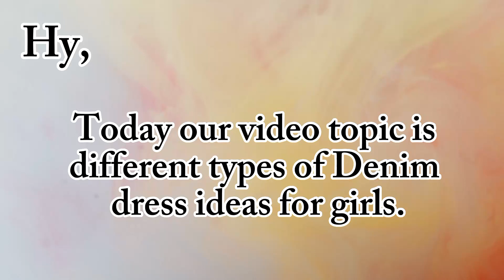Trendy Denim dress ideas for girls || Denim dress outfit ideas || zaima fashion ideas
query.

Here are the names of Denim dress
Zipper denim dress
Denim Maxi dress
Front slited denim dress
Off shoulder elastic waist dress
Denim jacket dress
Short maxi dress
Denim skirt dress
One shoulder belted dress
Spaghetti strap denim dress
Button through denim dress
Belted denim dress
Puffed sleeve bodycon dress
Denim shirt dress
Sleeveless tulle denim frock
Patchwork slash neck off shoulder dress
Hooded patchwork denim dress
Langarm shirt dress
Distressed denim dungaree
Denim short kurti

Types of denim dress with names/Denim dress outfit
ideas/Denim dress for girl/Denim dress name

 Jeans dress

outfit ideas for girls, Korean outfit ideas for girls, Korean girl jeans top design, Korean Best for girls, Korean dress design, Korean Street Style Outfit Ideas, short, YouTube Shorts, design.